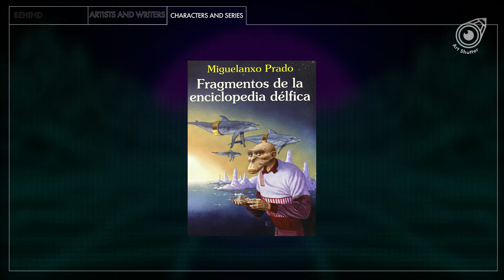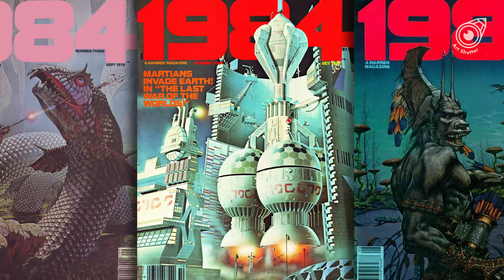The Forgotten Universe: Revisiting 1984 Magazine's Sci Fi Legacy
Join me on a journey back in time as we delve into the pages of "1984" magazine, a forgotten treasure in the world of science fiction comics. From dystopian landscapes to speculative wonders, we'll explore the anthology of stories, showcasing the artistic brilliance and imaginative narratives that made 1984 a unique and iconic publication. Uncover the behind-the-scenes tales of the talented writers and artists who crafted this short-lived yet impactful chapter in comic book history. Don't miss this retrospective on 1984 magazine—where creativity thrived in the shadows of the post-apocalyptic and speculative realms!

An imperfect society of an endless war without a hint of hope | The Fourth Power by Juan Giménez
Mœbius philosophical journey into The World of Edena, his most ambitious and personal work of art